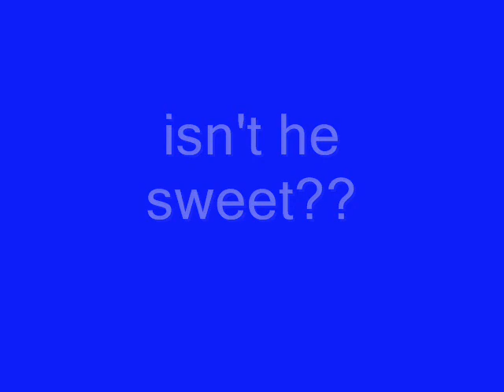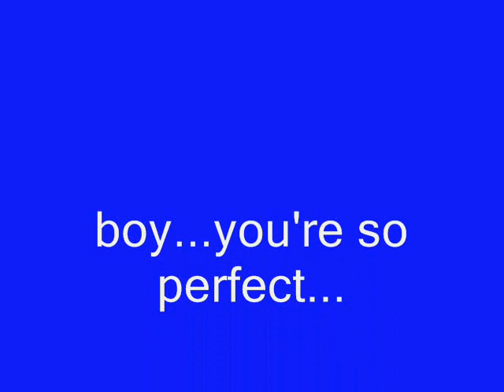diego luna... so hottt